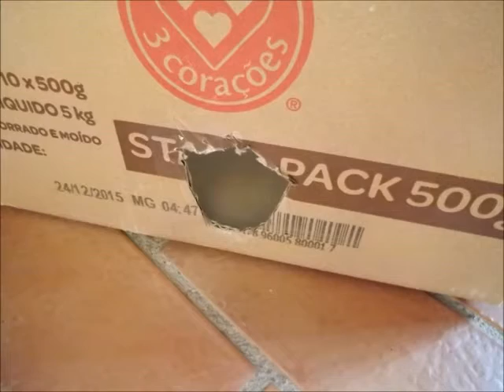Fábrica de Brinquedos da Vovó- fliperama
some boxes, a paper roll and a lot of fun!